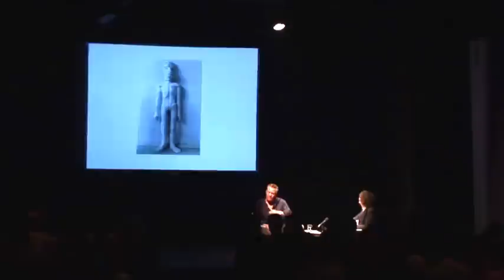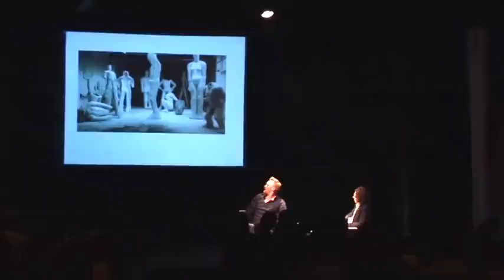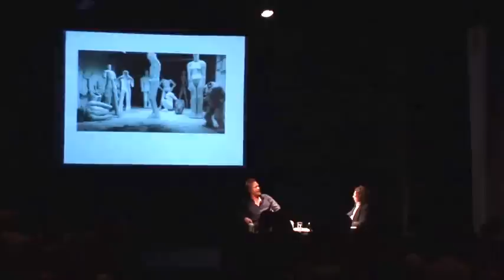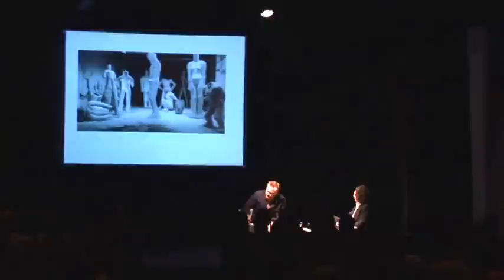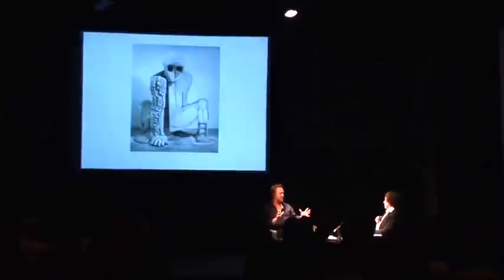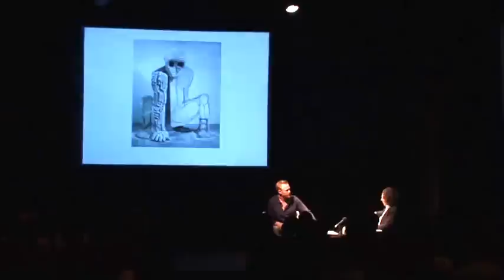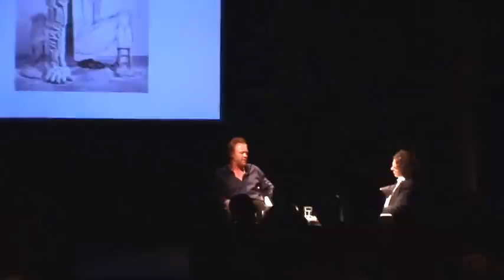ICA Quickfire: Thomas Houseago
Thomas Houseago in conversation with Michael Stanley at the ICA.

Note: Apologies for the screen flicker.